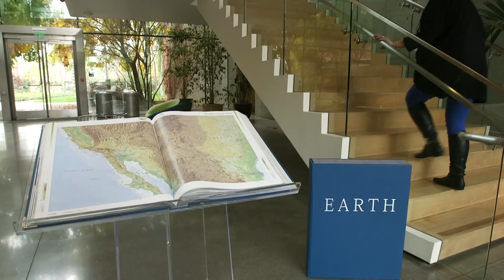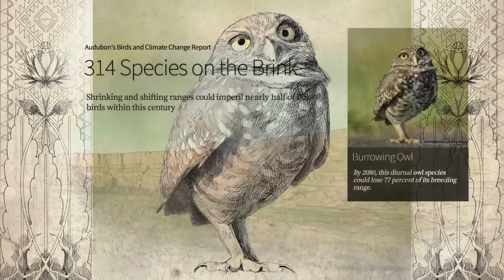2015 Audubon Medal Awardees: Jack and Laura Dangermond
Jack and Laura Dangermond launched Environmental Systems Research Institute (Esri) in 1969 with a vision of how maps and geographic sciences could promote deeper understanding of our world and enable us to design a better future. The Dangermonds have since donated more than a billion dollars in geo-spatial, analytical, and visualization technology to research institutions, schools, and nonprofit organizations, equipping these groups with the same GIS tools that drive the strategies of Fortune 500 companies.